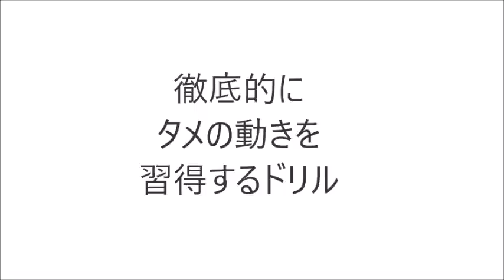【上級者】タメを徹底的に覚える！！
＼3つめ⛳️／
1打目で周りと差をつける！

＼4つめ⛳️／
1,500円の出版本

＼5つめ⛳️／
99%が勘違いしてる
100切りを安定させる
🎁クラブの優先順位、練習法

セレクトショップ「HARADA GOLFセレクト」 （English,korean sub）

手首のタメを作る技術！

この動きは容易ではありませんが、地道にコツコツ練習していけば絶対にモノになります！

この技術で飛距離は確実に伸びます！

【スイングチェックします】HARADAGOLFオンラインサロン